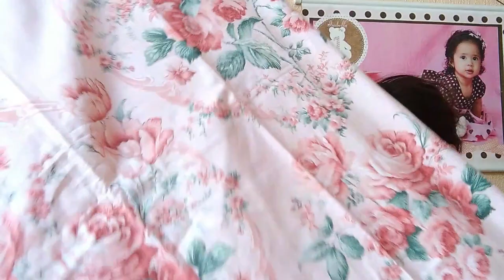VLOG CAFÉ DA MANHÃ ESPECIAL DE ANIVERSÁRIO DA BELLINHA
Agência 3281
Conta 282412
Op  .13